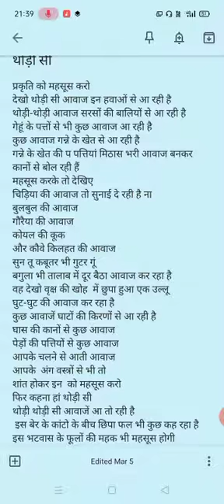Poet ki poetry 34।।थोड़ी सी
@core of my heart